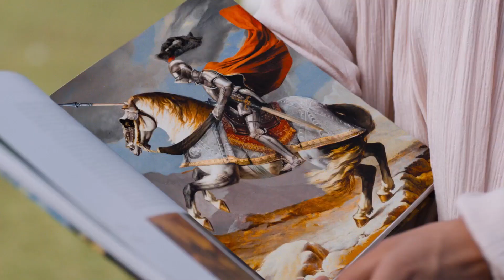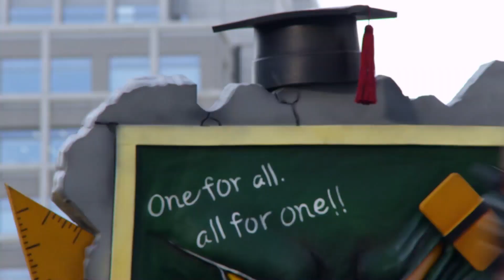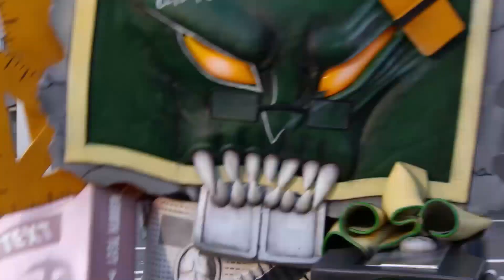Power Rangers per Bambini | Dino Super Charge | Combatti venerdì | Ep.16